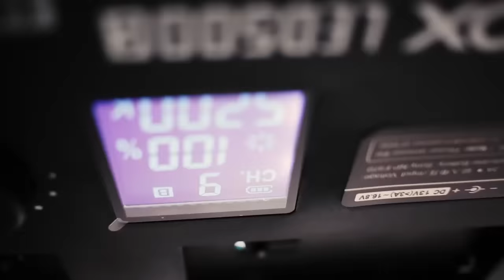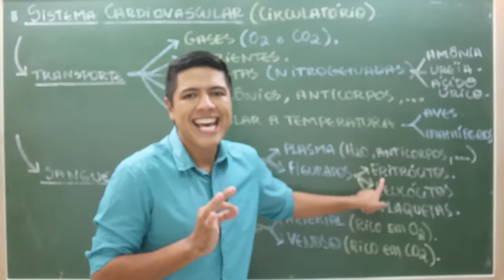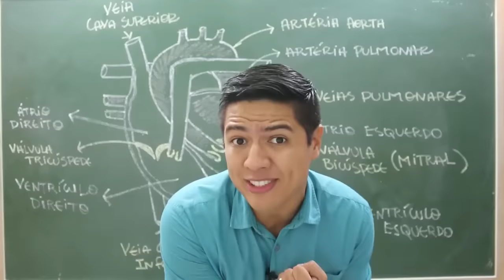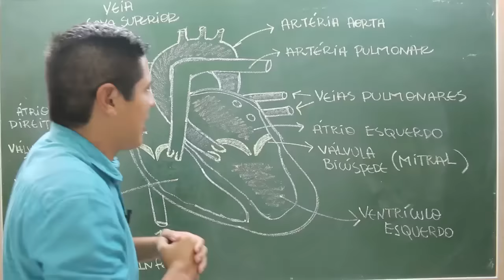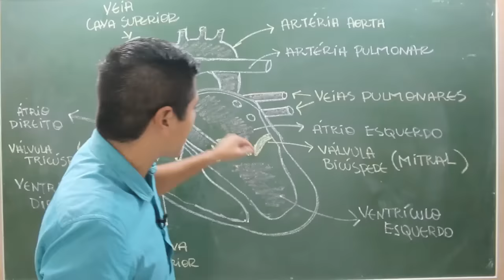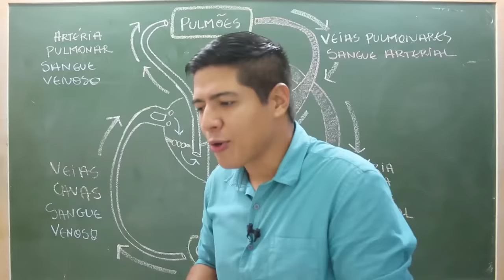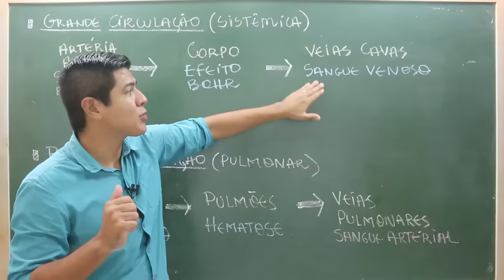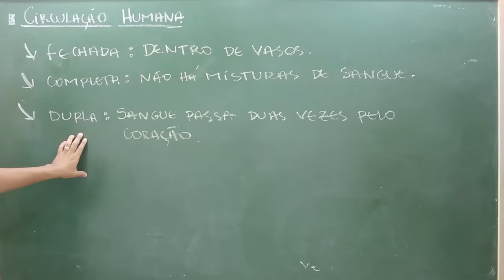SISTEMA CIRCULATÓRIO OU CARDIOVASCULAR - Parte 01 - Prof. Kennedy Ramos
Nessa videoaula vou falar sobre o Sistema Circulatório ou Cardiovascular humano.